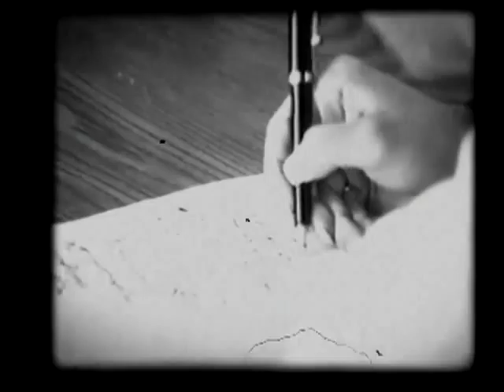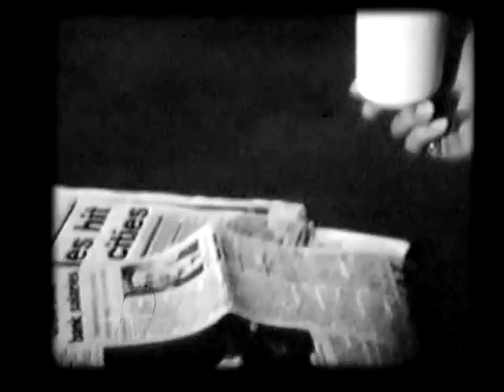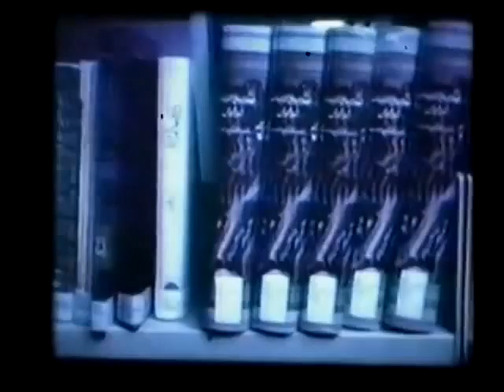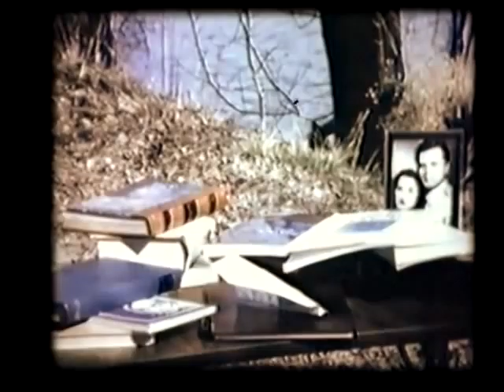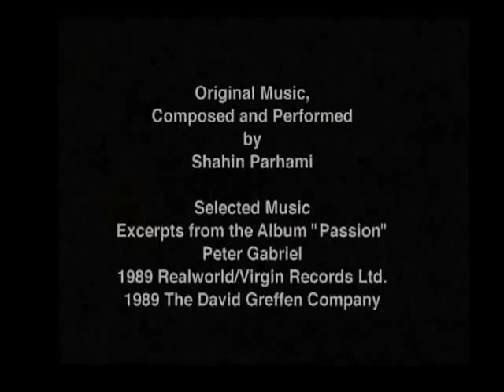HERE(اینجا)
Inja(Here) 1991, a short film by Nawid Nour. a film by Nawid Nour

Directed and Cinematography
by
Nawid Nour

Written
by
Shahin Parhami and Nawid Nour
based on the poem, "Here"
by Shahin Parhami

Editing and Sound
by
Nawid Nour and Shahin Parhami

16mm. B&W and Colour, 1991, Ottawa, Canada